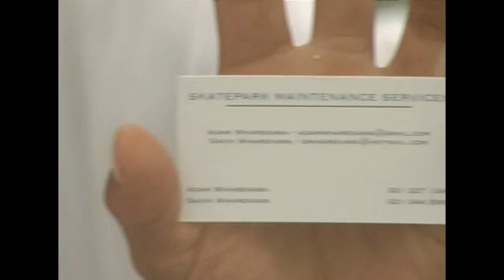NAHRDOG WHEEL PROMO PART 1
FEATURING
BOBBY BROWN
DEREK BROWN
TOMMY ANDERSON
BEN KNIGHT
CAM KING
DYLAN SULLIVAN
RICHIE
CAMERON MOORBY
JOSH GRANT
TOM THE GRUF
MITCHELL MCCARTHY
AND OTHERS
THANKS TO BOARDER TOWN CHEAPSKATE JUNCTION SOUF LEARNING CURVE HYPER RIDE